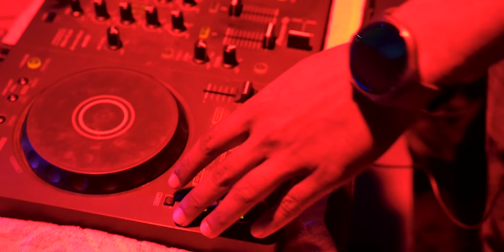Poulabi And Atin || Bengali Wedding FULL Cinematic Video 2024 || Suvojit's photography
For Wedding /Candid Photography/ Birthday party Photography

 / suvojitsphot.  .

 / suvojitspho.